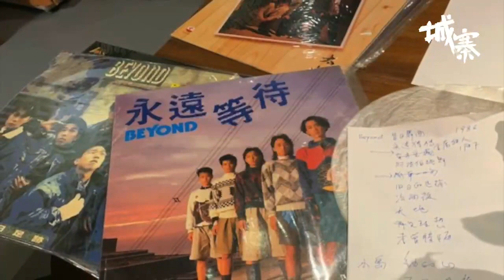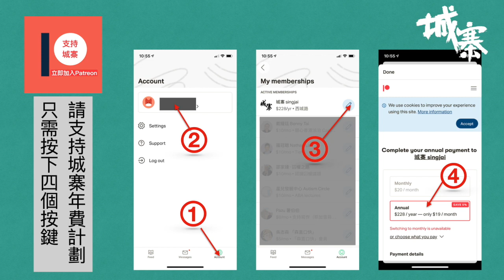黃絲被邪教化丶國務院除邪辦兇香港電影創作自由丶香港去政治化注定失敗丶祕密搜查官活捉越南女特工丶邪骨風暴漂極漂唔白- 18/05/2021 - 「奪命Loudzone」長版本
「奪命Loudzone」

題目：《國務院除邪辦兇電影自由丶邪骨風暴漂白丶新主教周守仁》